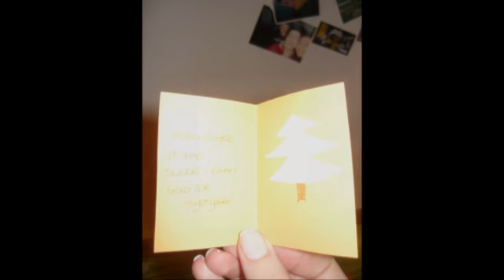sv. Nikola na Savi